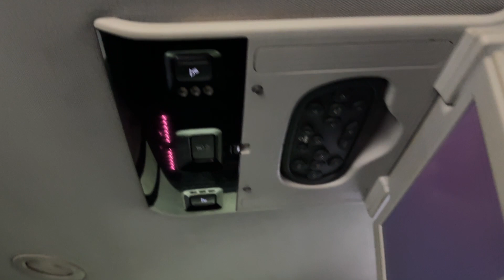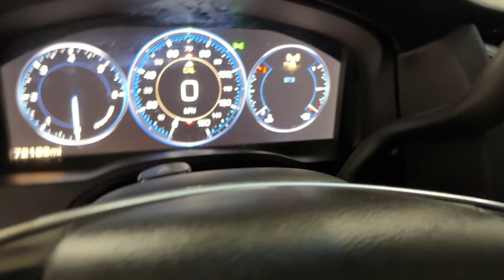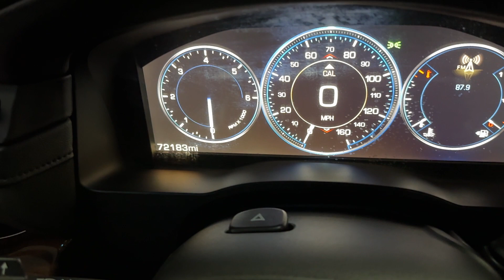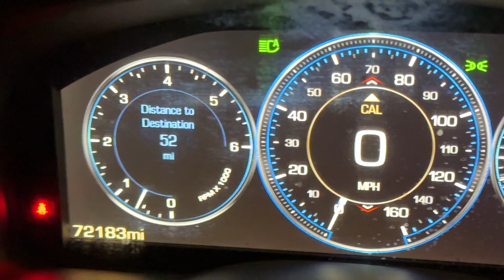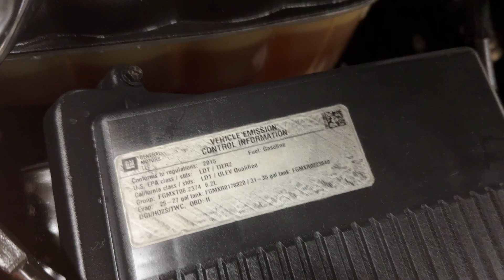2015 Cadillac Escalade Luxury Edition 7-Passenger SUV - 420 Horsepower 6.2L V8 - For Sale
Have a look at this Extra Clean, Low Miles, Adult Owned, Serviced, Accident Free, & Non Smoker 2015 Cadillac Escalade Luxury Edition 7-Passenger SUV with Black Exterior Paint over Black Leather Interior Upholstery. This Cadillac is Equipped with a 420 Horsepower 6.2L V8 Engine Coupled with 6-Speed Automatic Transmission.